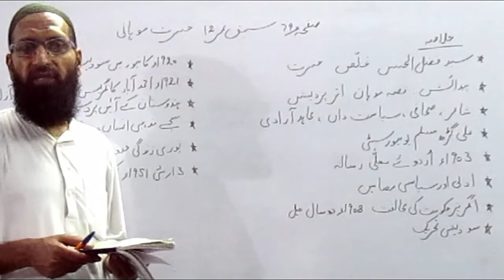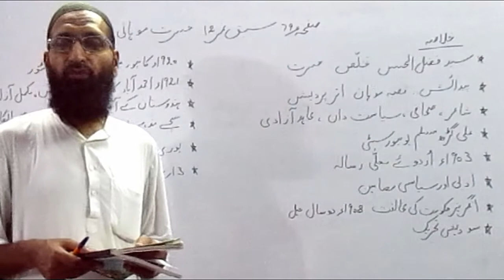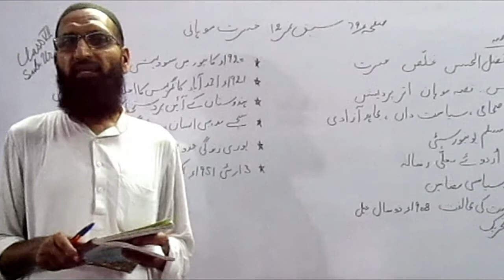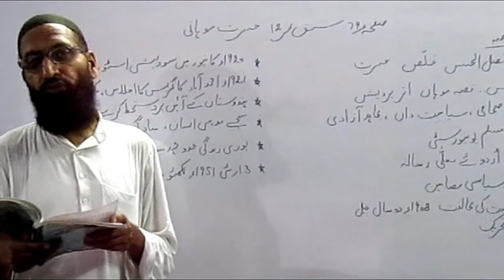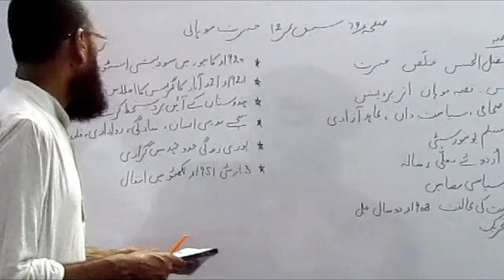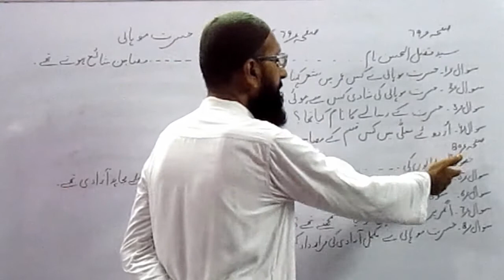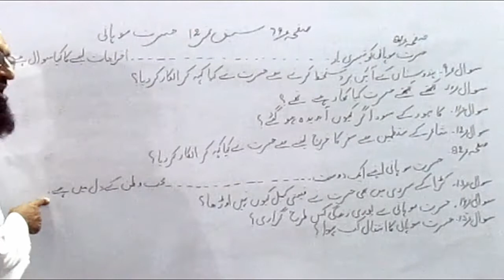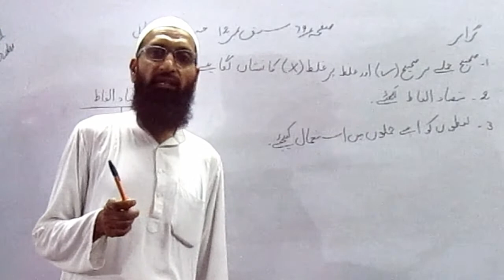Urdu | Std.-7th | Lesson No.12 | Hasrat Mohani